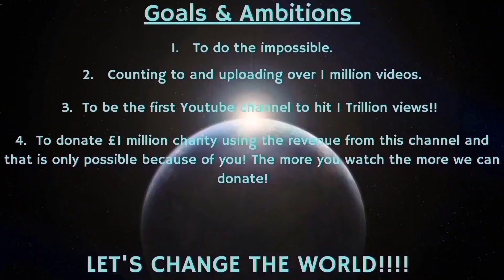Counting to ONE MILLION!!, This is Number 97,776